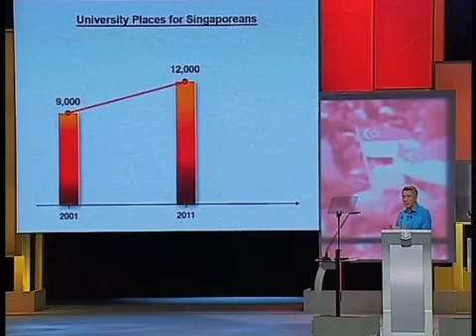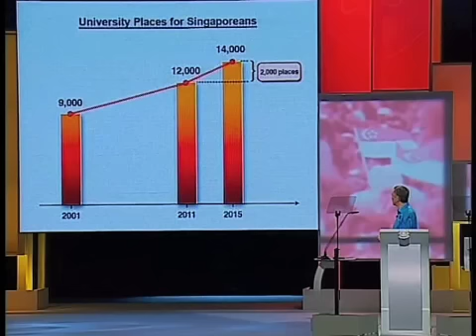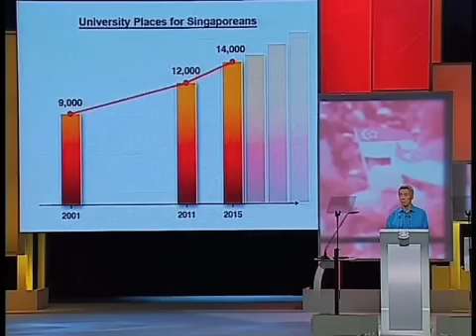PM Lee Hsien Loong's National Day Rally speech -- English (Part 2) -- Aug 14 2011